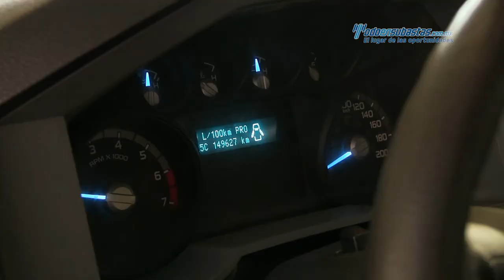Ford • F-350 XLT (K6D) 2013 • DEB60277